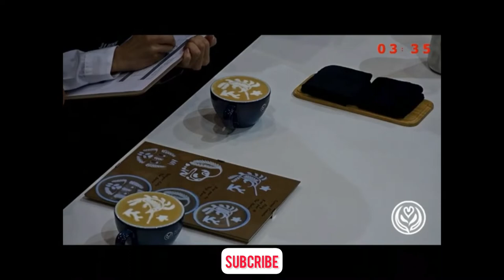Carmen Clemente, ITALY (1st) - World Latte Art Champion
Selamat datang di Chanel ini,
Saya Febby vsya Barista selalu membahas Vidio-vidio tentang kopi Terutama dibidang Latte art kopi.
Dalam bidang LATTEART ada 3 Basic Latte Art khususnya saya FEBBYVSYABARISTA yang harus kuasai oleh semua BARISTA.
yaitu :
Basic LATTE ART Love
Basic Latte Art Tulip
Basic LatteArt Rosseta
jika BARISTA sudah bisa menguasain 3 basic latte tersebut mau Bikin latte Art COFFEE apa aja bisa.

abcdefghijklmnopqrstuvwxyz.

Jangan Lupa (Don't foget)
Facebook : Febby v sandi ya